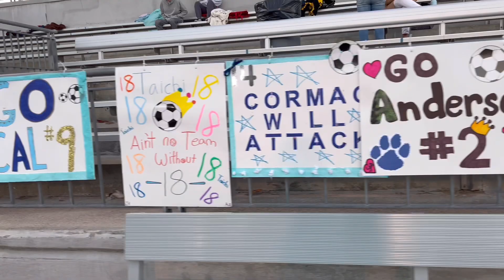2022 Soccer Fest..WMS vs DMS 10-19-22